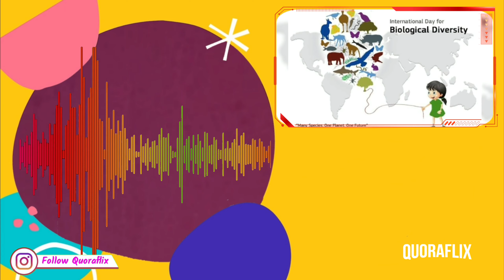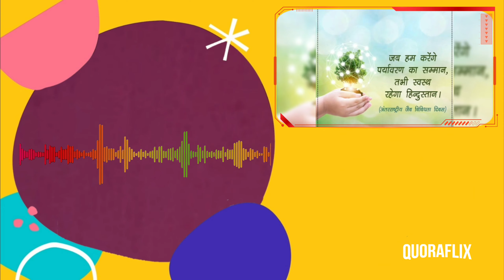International Day for Biodiversity | अंतराष्ट्रीय जैव विविधता दिवस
“जैव विविधता से परिपूर्ण हमारी धरती सदैव रचनात्मकता का संदेश देती है और इस रचनात्मकता से मनुष्य नई खोजों, आविष्कारों और अनुसंधानों द्वारा विकास के मार्ग पर बढ़ता जाता है. इस तरह धरती की सुंदर जैव विविधता का मानवीय विकास से गहरा संबंध है. इसलिए जैव विविधता के संरक्षण से मानव न केवल प्रकृति का सम्मान करना है बल्कि वह स्वयं भी अपने भविष्य को संवारता है.”  -ये बातें डॉ. ए.पी.जे. अब्दुल कलाम ने कही थीं!